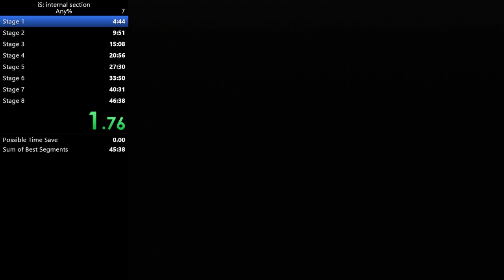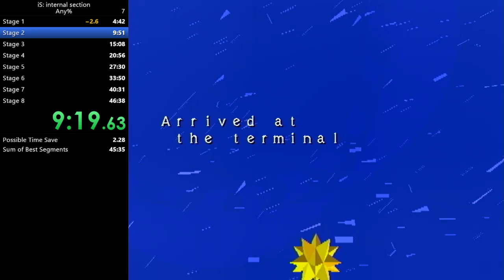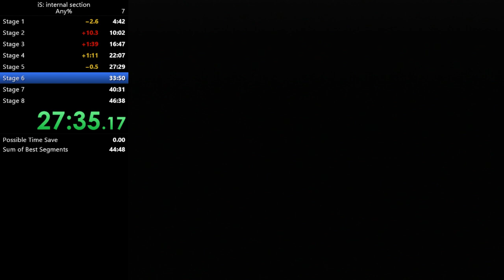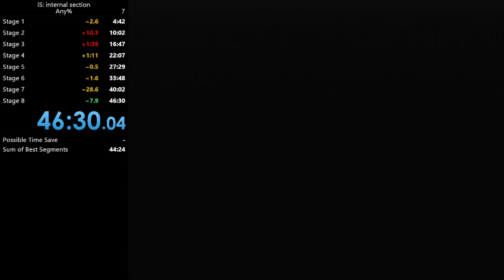iS: internal section Any% Speedrun in 46:29